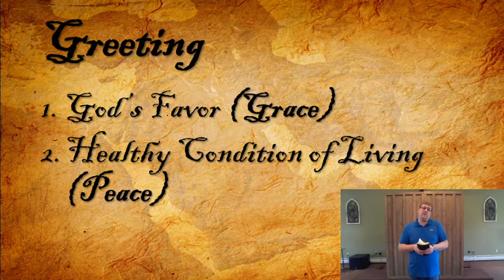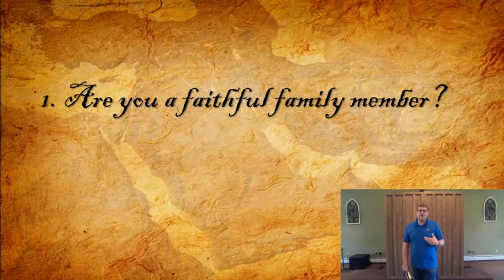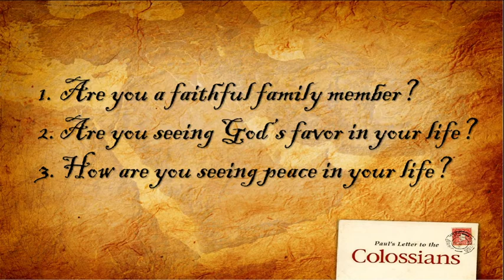Colossians Intro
Pastor Josh starts the book of Colossians by asking 3 simple questions!